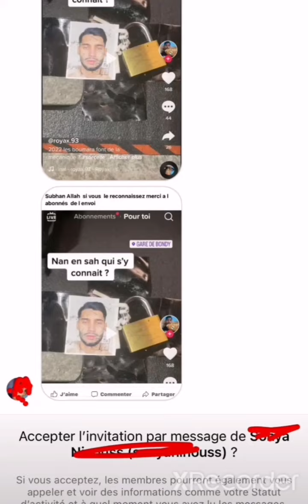Ahmed THAI FAIT UN APPEL À CETTE PERSONNE... 😱😱